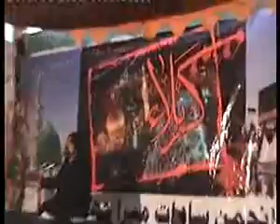Zakir Zaigham Abbas Shah majlis 19 November 2016 at Islamabad